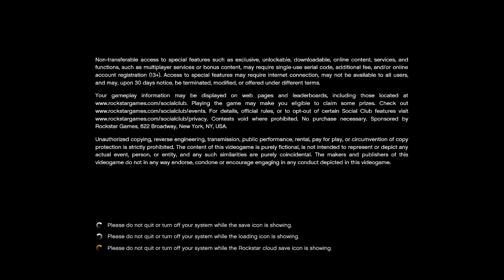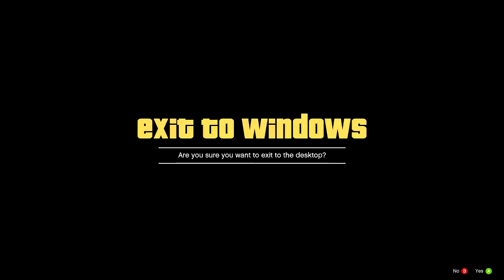audap's Grand Theft Auto V PC P1